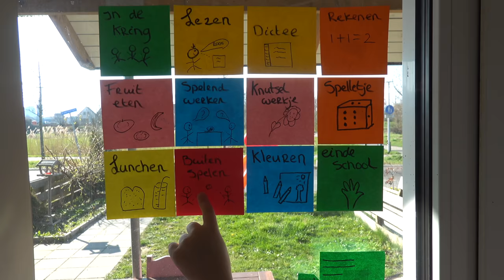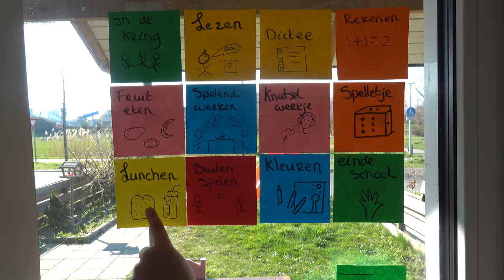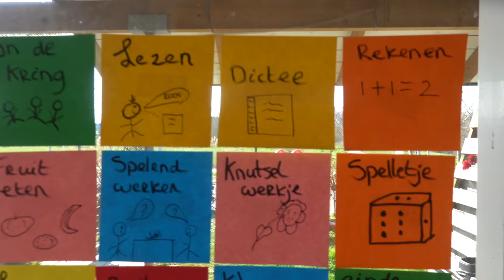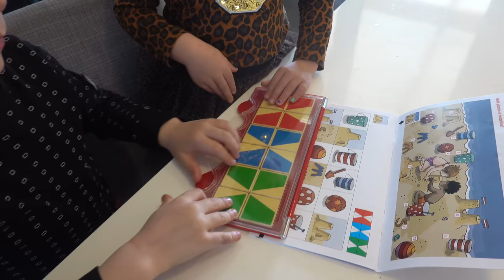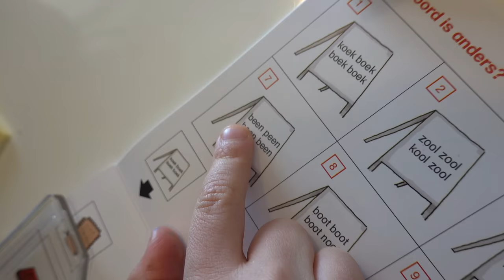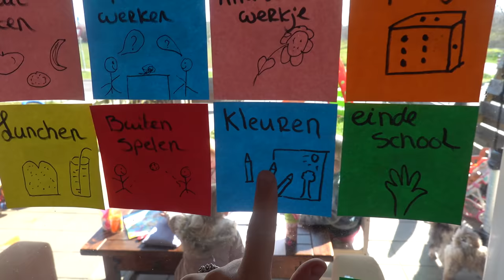ALS PRiNSES NAAR DE THUiSSCHOOL? 👑 | Bellinga Vlog #1687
Rolderdiep 18
8032 TM Zwolle
The Netherlands

4 juni 2016 heeft ons kanaal een naamsverandering gehad van " SlankEnFitTV"  naar " DE BELLINGA'S"